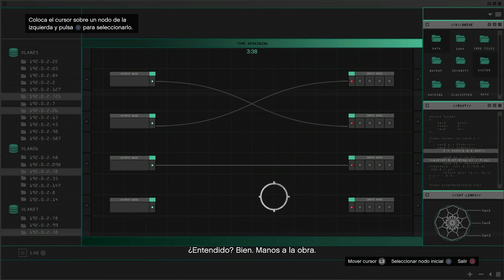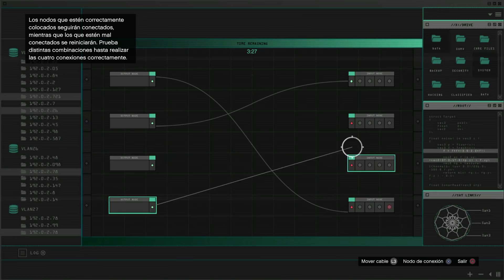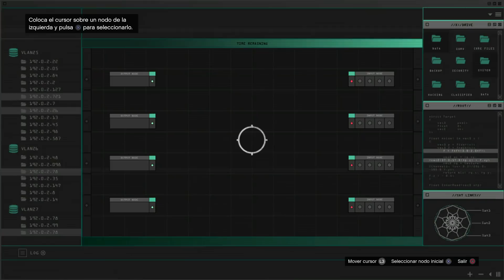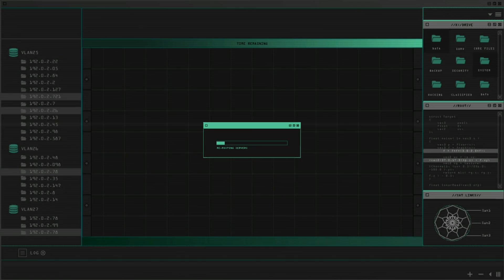LA MISIÓN DEL SILENCIO - Doomsday Heist DLC (Dia del Juicio Final) - GTA V ONLINE (GTA 5)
Nuevo video del doomsday heist DLC :D a tope!!